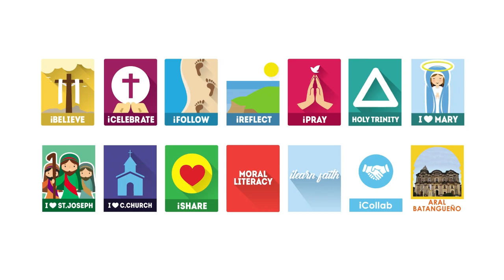March 25, 2023 - Mabuting Balita ng Diyos